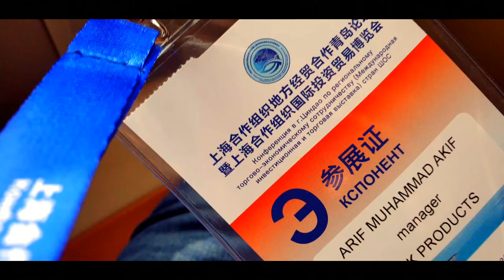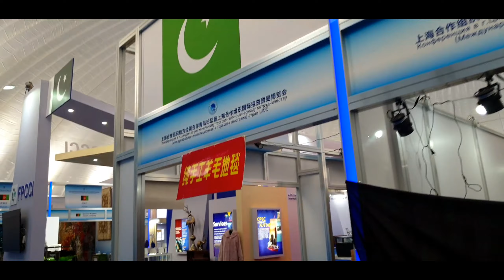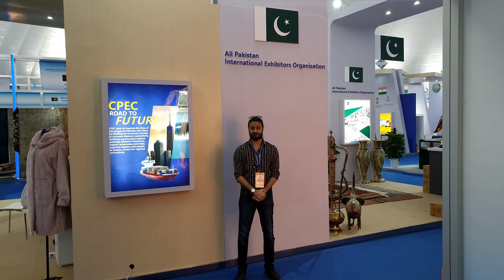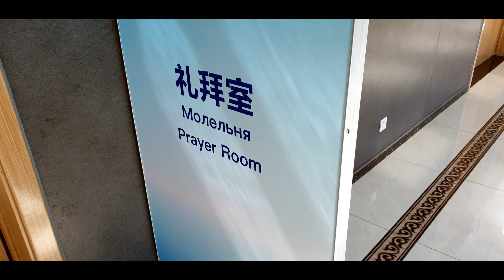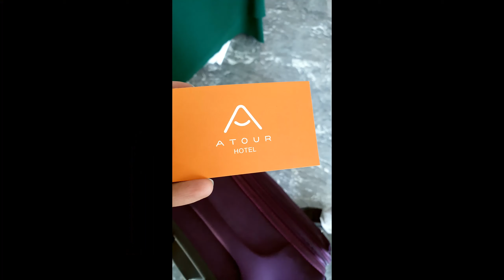QINGDAO | CHINA | JIAZHOU DISTRICT | Pak\China Expo | Exhibition organized by FPCCI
Hey guys! In this vlog, we're going from Fuzhou to Qingdao for another exhibition! Hope you guys like it. The next vlog will be in Yiwu!
akif_12
nameerarif